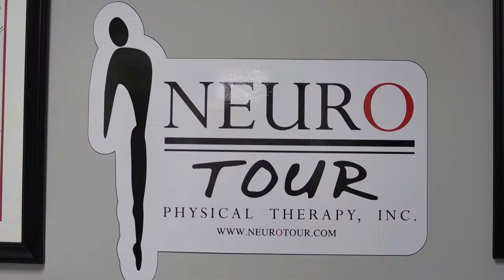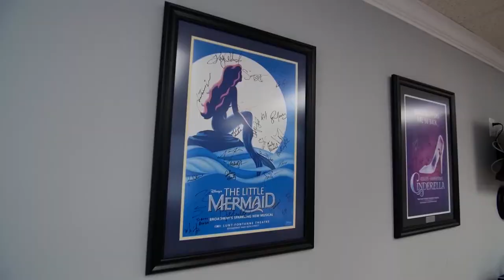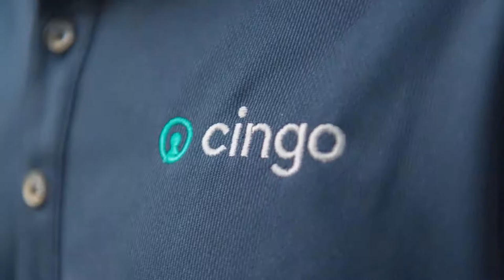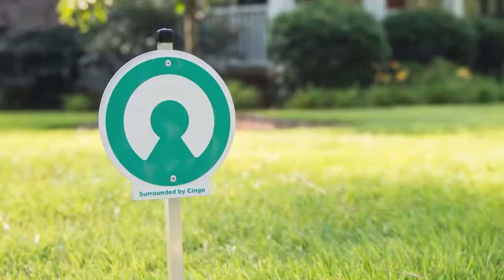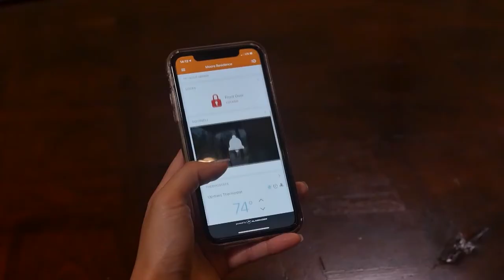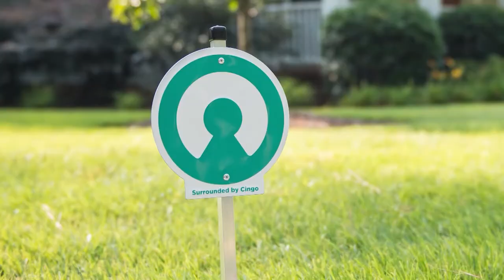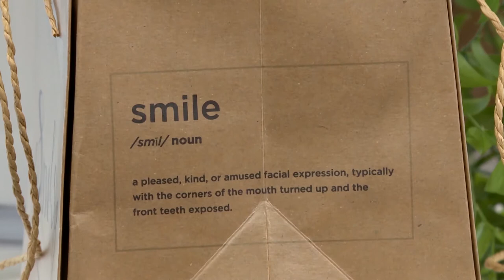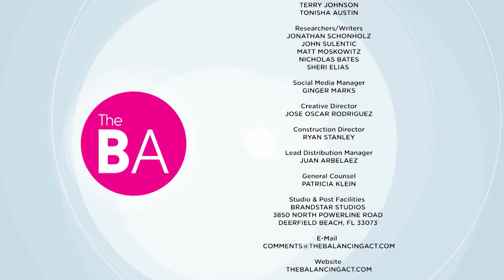Recipes for Success and Wellness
The Balancing Act is in Atlanta to talk about employment opportunities, home protection, tasty tacos, and more!

Essential Staffing Solutions is a staffing agency with a uniquely permanent approach. Aiming to encourage, motivate, and inspire people to help uncover their talents and maximize their opportunities.

NEURO TOUR is the global leader in entertainment and performing arts medicine with over 20 years of experience in keeping actors, stunt people, dancers, and singers at the highest level they can achieve.

A leader in home protection services with over 45 years in the business, Cingo offers a total protection program designed to keep you, your family, and your investment safe. Learn how Cingo protects homes and homeowners.

We're brightening up your day with gorgeous blooms from Gems! Gems believes everyday life and everyday moments are better with fresh flowers.

In the kitchen with Ryan—two delicious taco recipes—shrimp and steak!

BA3174ATL